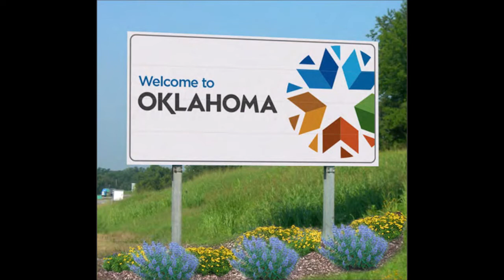"Why'd You Have To Grow Up So Fast" By Jeremy Castle - Oklahoma Country Music Singer Songwriter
"Why'd You Have To Grow Up So Fast" By Jeremy Castle - Oklahoma Country Singer - Nashville  Country Music Singers

The Songs

Jeremy Castle